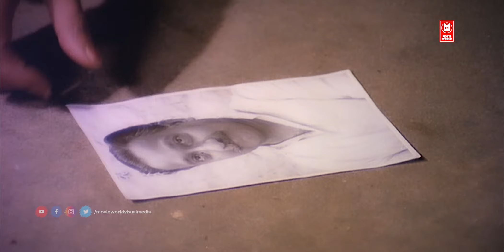ഉറക്കി കിടത്തി നിനക്ക് ഇതാണല്ലേ പരിപാടി ..! Malayalam Movie | Nakshathrangalae Kaval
Nakshathrangale Kaaval (lit. 'The stars alone guard me') is a 1978 Indian Malayalam-language film adaptation of the Kerala Sahitya Akademi Award-winning novel of the same name by P. Padmarajan. It is directed by K. S. Sethumadhavan and produced by Hari Pothan and stars Jayabharathi, M. G. Soman, Sukumari and Adoor Bhasi in the lead roles. The film has musical score by G. Devarajan

Nakshathrangalae Kaval Movie | Jayabharathi Scenes | Jayabharathi Old Scenes |
Malayalam Movie Scenes
Malayalam Romantic Scenes
Malayalam Full Movie
Best Scenes Malayalam Movie
Old Movie Scenes

|| ANTI-PIRACY WARNING ||

*COPYRIGHT PROTECTED*